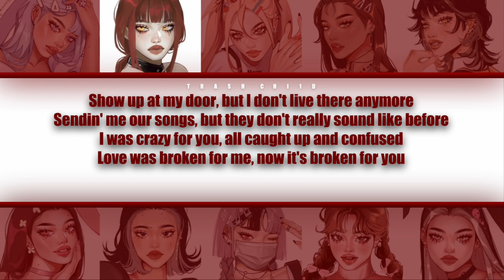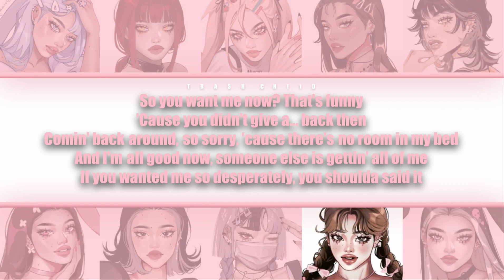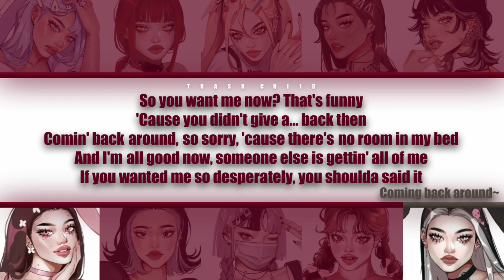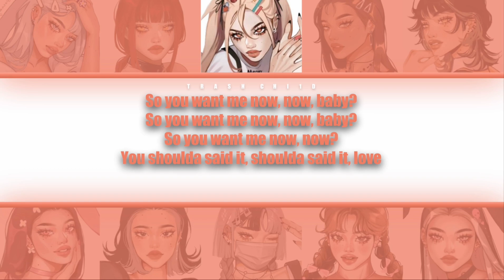Camila Cabello - Should’ve Said It - YOUR girl group (10 mem.) (Colour-coded Lyrics)